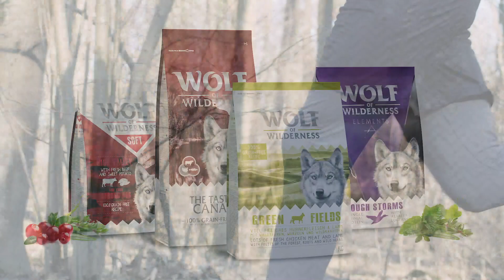Wolf of Wilderness Xperience